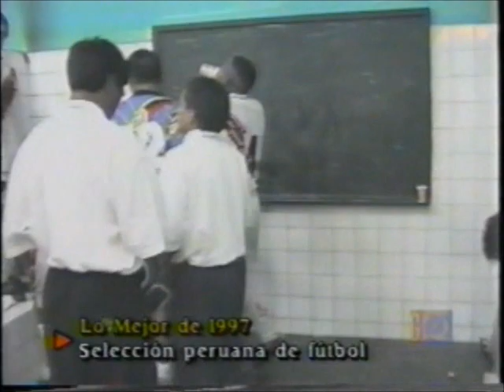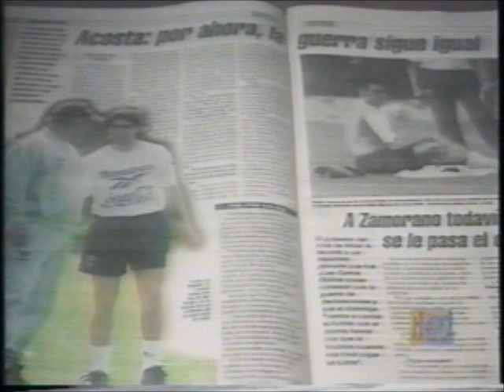Lo mejor de la selección peruana de fútbol 1997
Lo mejor de la selección peruana de fútbol 1997. Entrenador: Juan Carlos Oblitas.
Transmitido por Global televisión, Lima, Perú. Programa conducido por Alberto Beingolea, Bruno Cavaza.